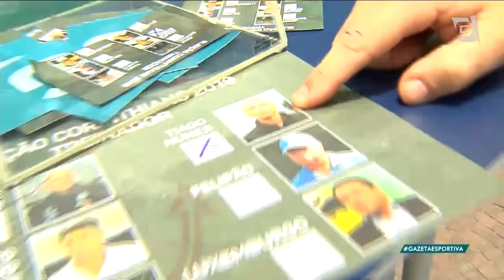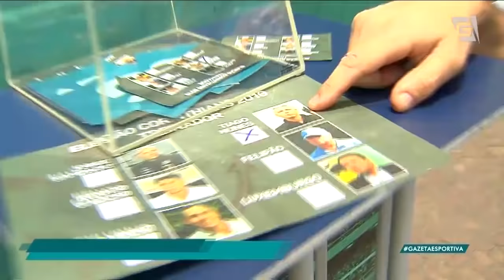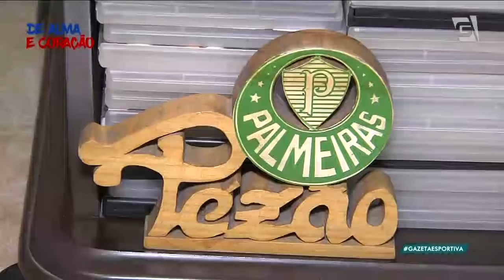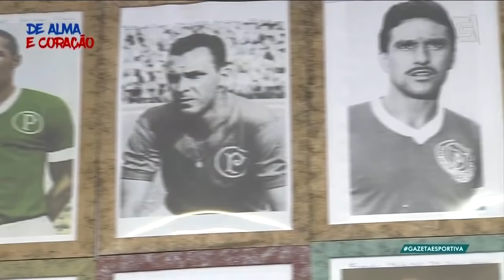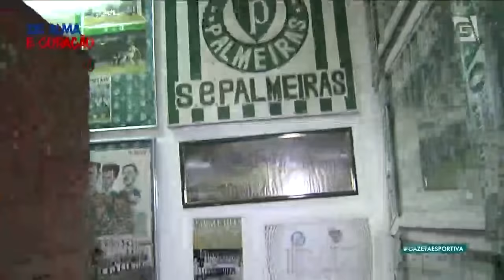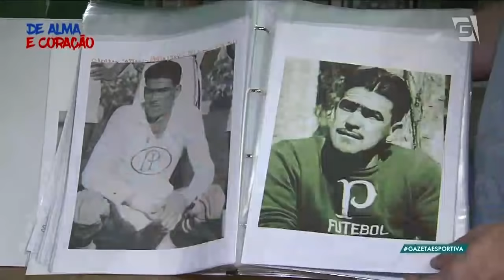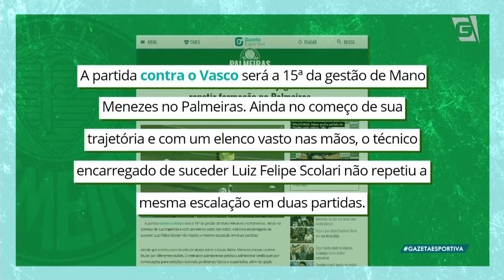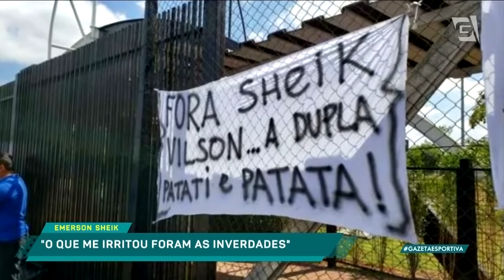Programa Completo (05/11/19) - Tiago Nunes era o MELHOR nome para o TIMÃO?